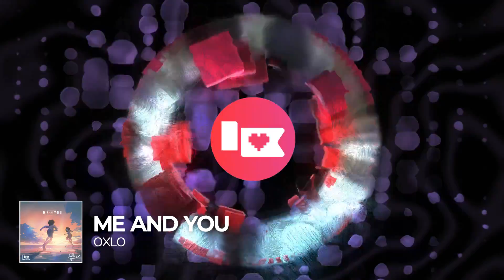Oxlo - Me and You [Nerd Nation Release]